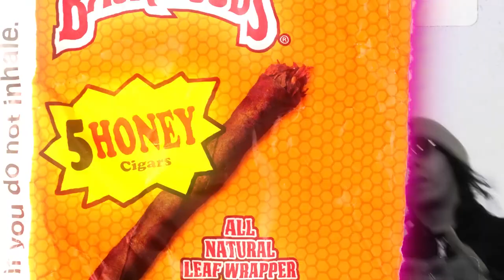Scorlyane X double kappa Public ennemie# 2021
Trap music street